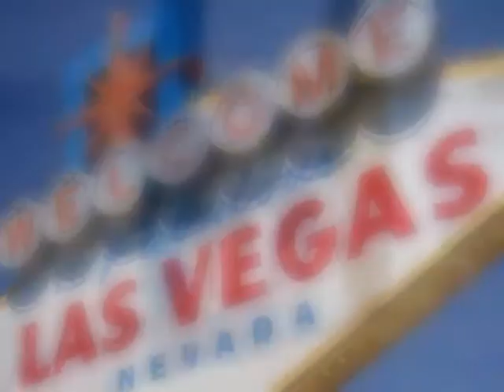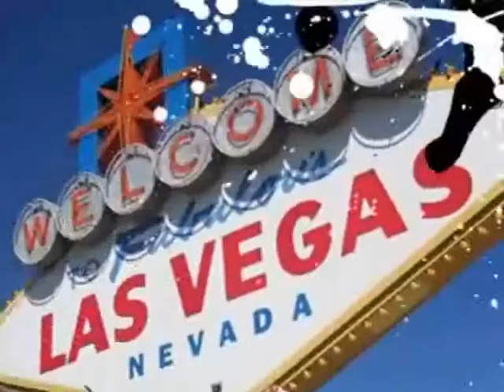"Martin & Paul 5.1"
Martin was the drummer in the band-Paul used to drive them to gigs.They were always messing about.Martin was mad as cheese,and Paul looked like Hitler.